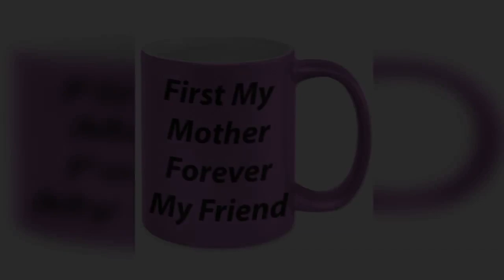Mug First My Mother Forever My Friend